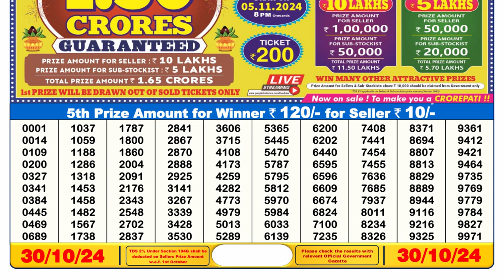🔴Lottery Sambad Live 06:00pm 30/10/24 Sikkim State Dear Lottery Result Pdf Download